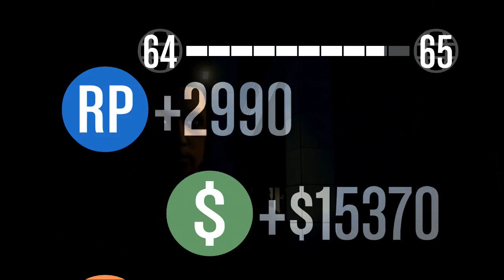GTA V Online | Le Labyrinthe